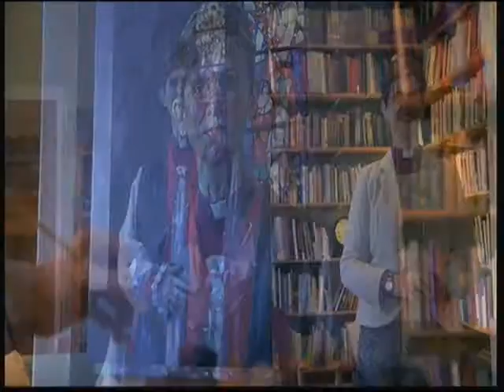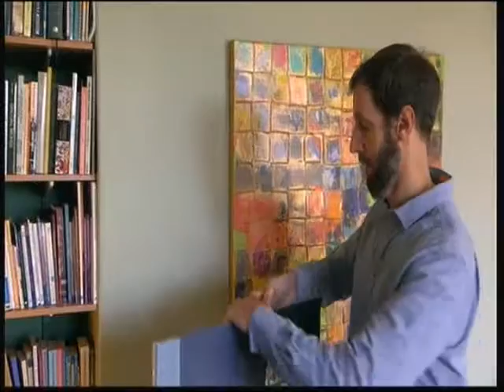Bishop Libby Lane Prt1 C McC